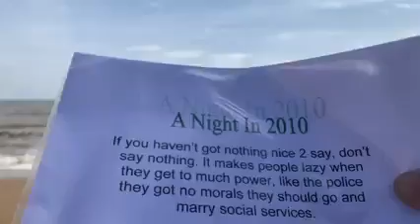A night in 2010 January 2010 Poem I wrote for Reallifedreamsmybook